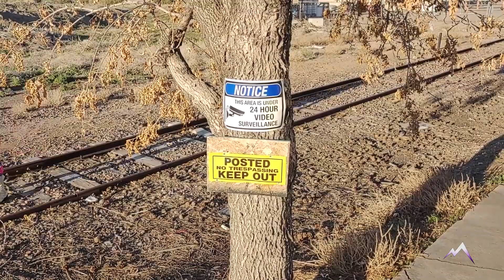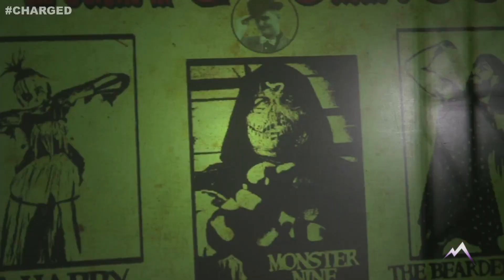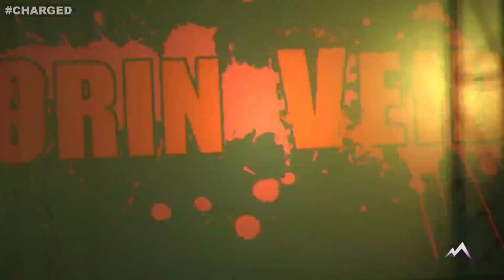Rocky Mountain Pro CHARGED; ep 244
This week on CHARGED, after weeks of mind games and years away from a ring, Unholy Trinity returns to competition as she takes on Lola The Adventurer in the Main Event.  Baylum Lynx continues his issues with Legion as he goes one on one with Ronin.  The 3 Ring Circus are in action as well as  Orin Veidt.  And where in the world is Curtis Cole?